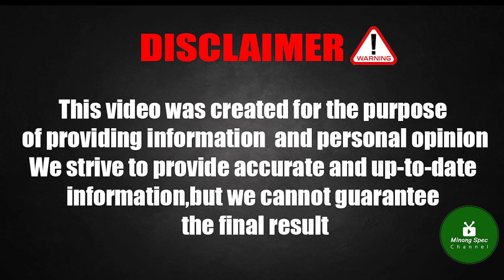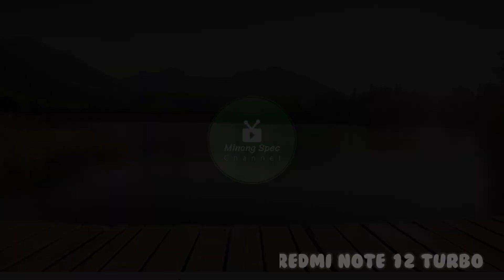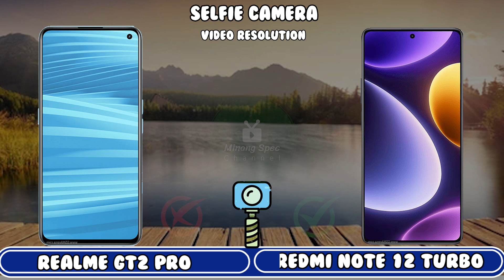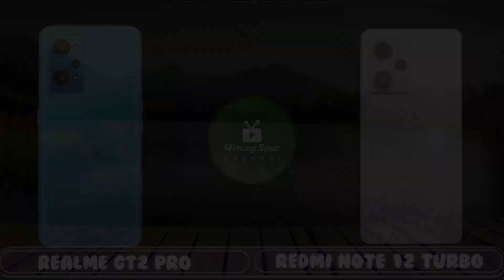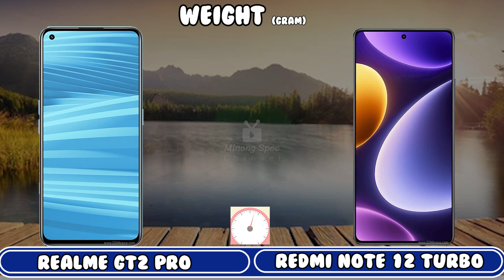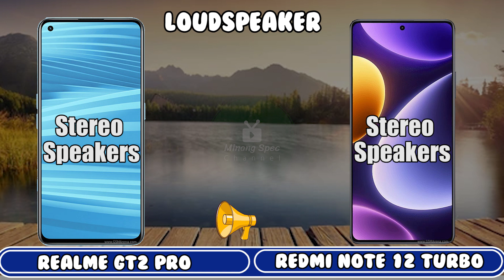Realme GT2 Pro vs Xiaomi Redmi Note 12 Turbo